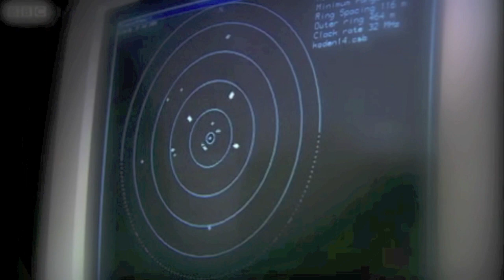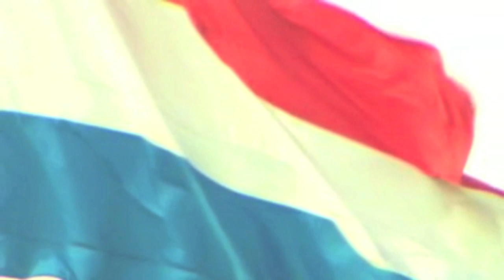Bommel-Attentat op den Etienne Schneider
Wie stecht hannert de mysteriéise Bommel-Attentater op Politiker an aner prominent Lëtzebuerger? Kuckt och di 3 Deeler vun: "Mäi verhondstent Interview mam Etienne Schneider"!